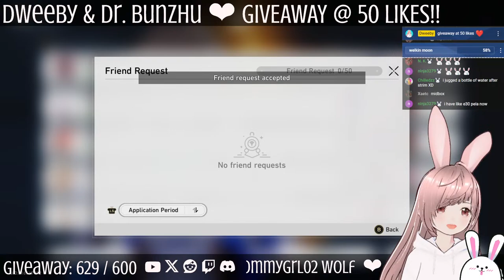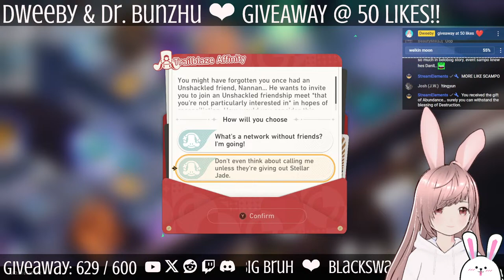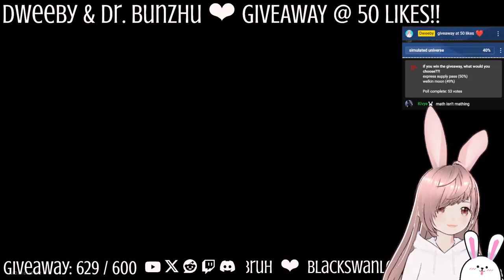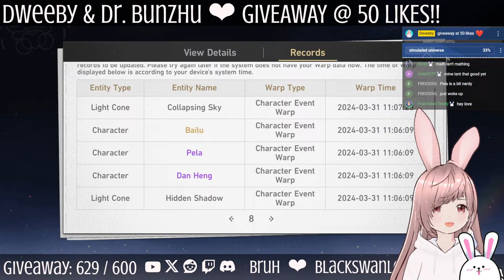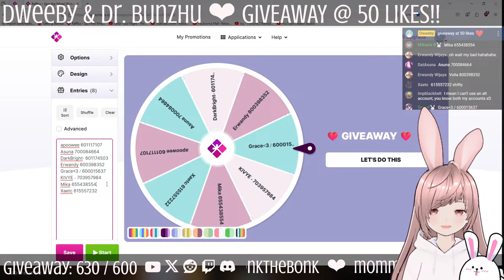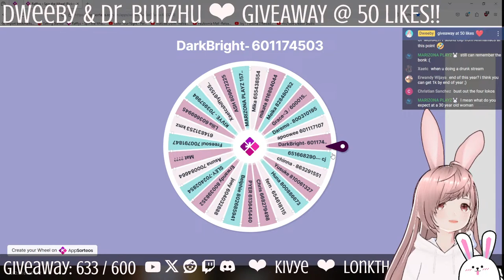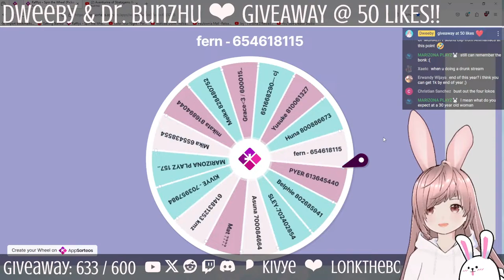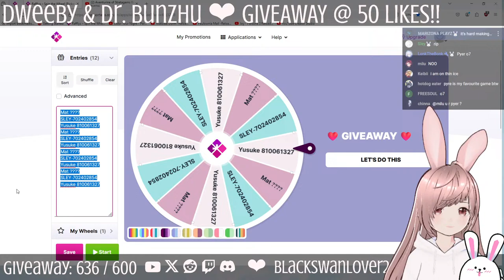【GIVEAWAY!!】600 SUBS GIVEAWAY!!! WELKINS AND EXPRESS SUPPLY PASSES!!! 🤍【VTUBER】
ayo, what's good?! i'm your bunny noona! 🐇🤍

positive vibes only ♡ be chill and be kind ♡